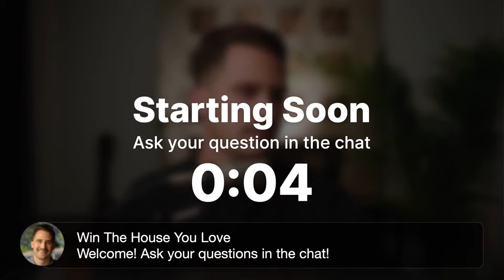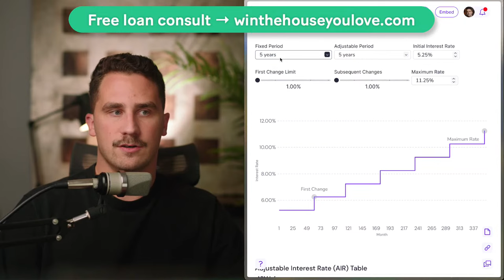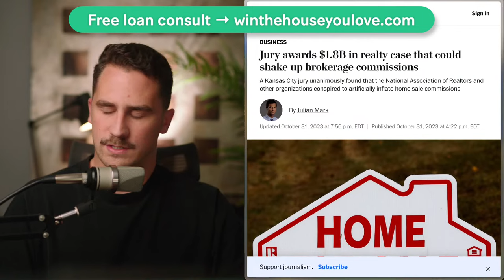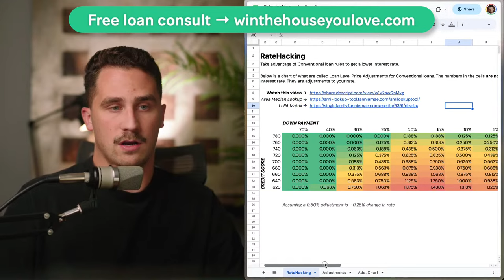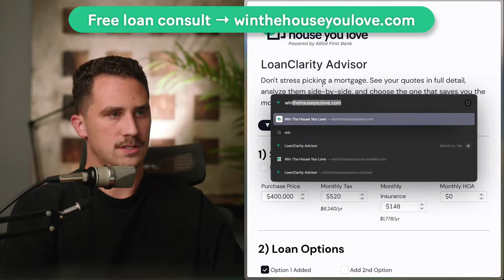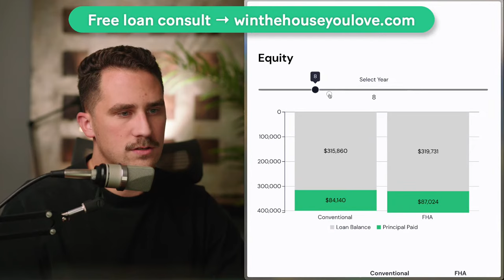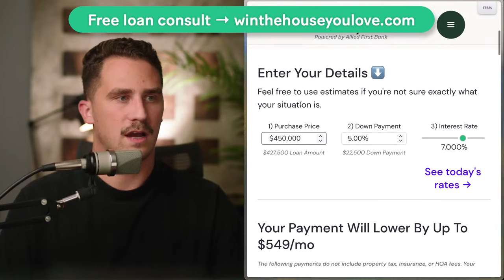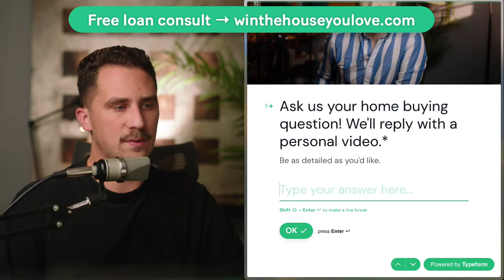Ask Me Your Home Buying Questions!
TIMETAGS